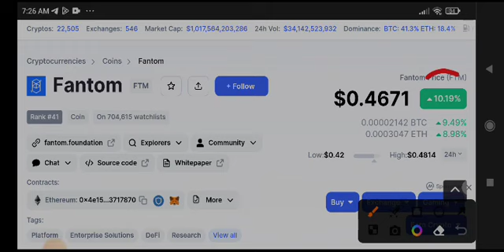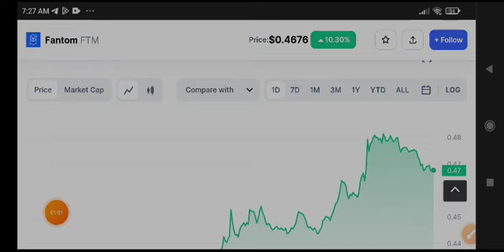Fantom News Today! FTM Price Prediction Update